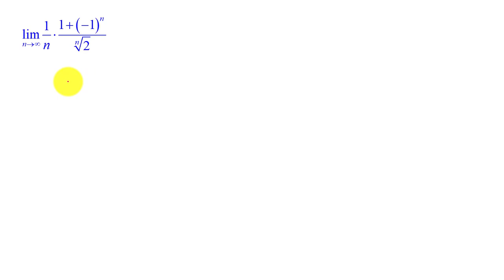סדרות - חסומה כפול אפסה - תרגיל 2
סדרות - חסומה כפול אפסה